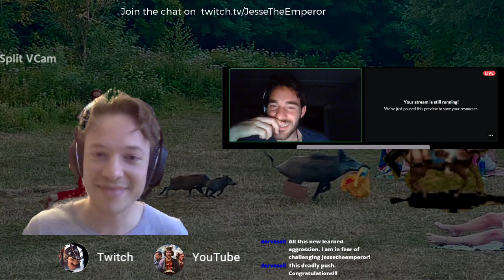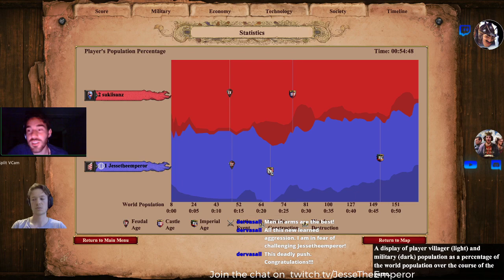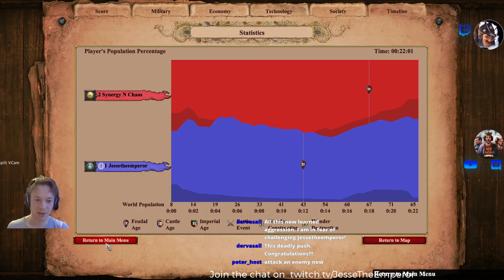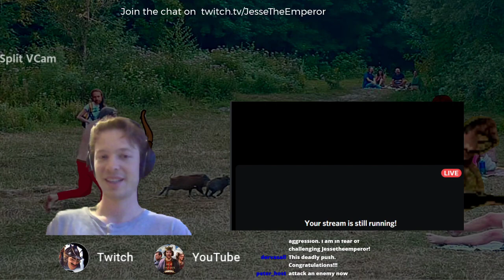AoE2 Challenge: JtheE coached by Peter Host